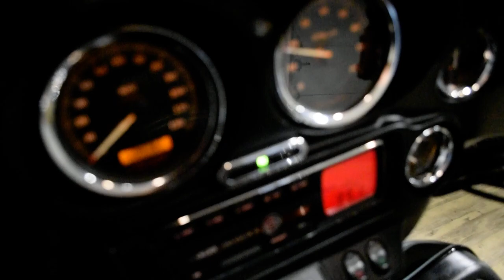2004 Harley-Davidson Ultra Classic | Used motorcycle for sale at Monster Powersports, Wauconda, IL